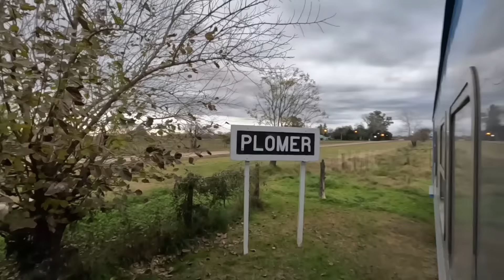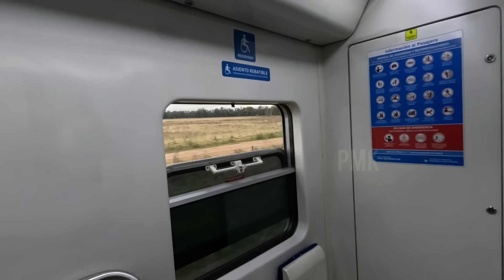LINEA BELGRANO SUR TREN TURISTICO VIAJE EXCEPCIONAL CON PASAJEROS GONZALEZ CATAN ALTAMIRA PARTE 1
En los últimos dos meses cubrimos trenes en  7 provincias y un país limítrofe.
En principio habiamos pensado destinar lo recaudado para adquirir un drone, que finalmente llegó por una donación del señor Xavier Rangel desde Mexico.
Estamos teniendo algunos problemas con las imágenes dado que para grabar estamos utilizando un teléfono y estabilizador que no siempre funcionan bien y en el caso del estabilizador, pir el uso intenso se rompen bastante seguido, por tal motivo comenzamos a ahorrar para comprar una buena camara que de una vez por todas nos permita tener una imágen buena. Recorremos muchos lugares y obras interesantes y con el teléfono y estabilizador se pierde calidad.
Tambien se puede colaborar de una manera muy importante que es suscribiendosé al canal de forma gratuita, activar la campanita de notificaciones para estar alerta a nuevos videos, compartir los videos y si les agrada el contenido dar like.